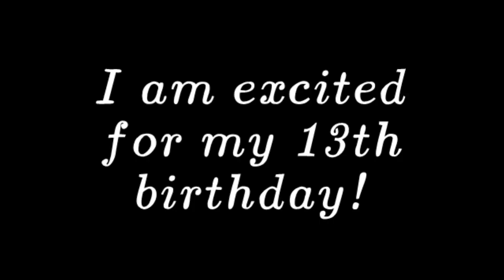Oh my gosh!